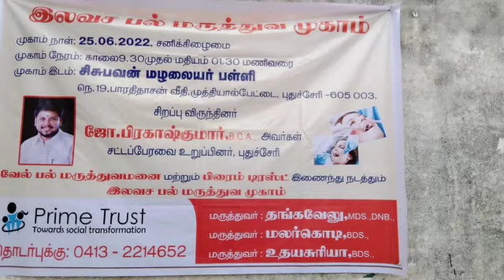Activities of Prime Educational and Social Trust, Puducherry, India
Prime Trust is happy to share what we do. Free Dental Camp at Muthialpet. Kindly do share with your contacts.